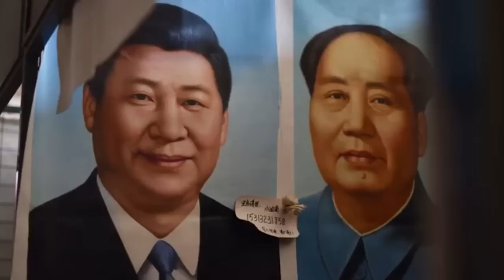Tranh giành quyền lực - Lý Khắc Cường và Tập “cắn nhau”?